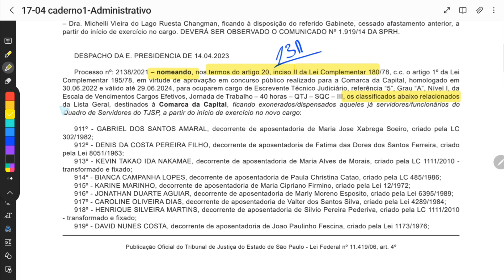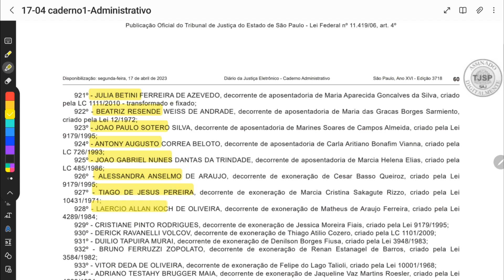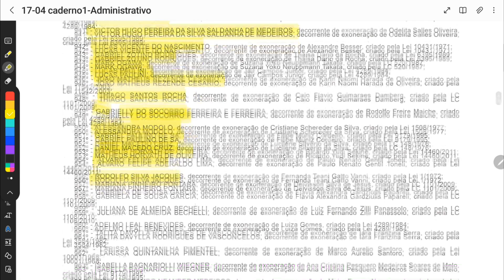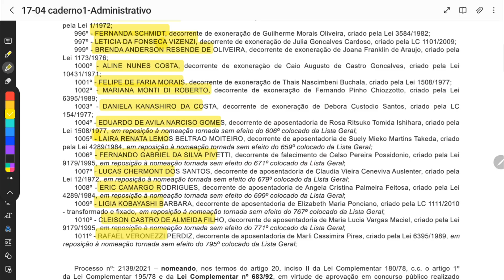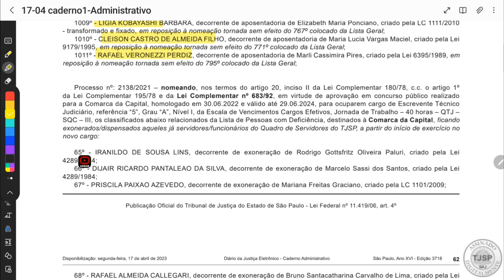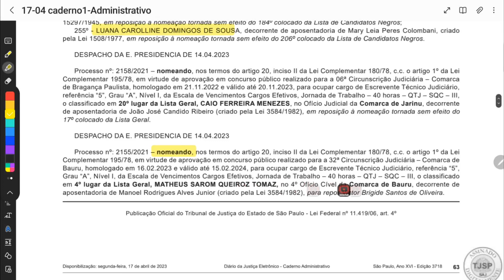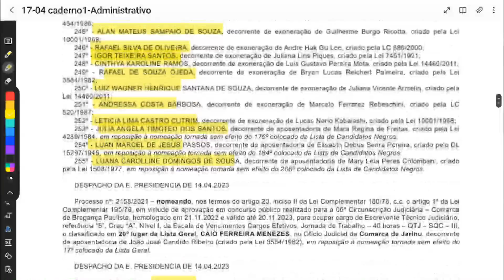Concurso TJSP - NOVAS NOMEAÇÕES [ 17/04/2023]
Vejo vários cronogramas de estudos que apenas indicam o cursinho que você tem que fazer, o material que você tem que comprar. (assim é fácil)!
Verticalizam o edital como se fosse a coisa mais incrível do mundo e muita gente acredita e compra.
Eu tenho compromisso com o Concurseiro quem não tem condições de pagar um cursinho caro.
Se seu sonho é ser aprovado no TJSP?
Eu quero ir junto com você nesta batalha.
Quero ser a diferença na sua preparação.

Não fique procurando a sua melhor desculpa para não começar hoje.

COMO FUNCIONA?
Vamos disponibilizar uma das mais  poderosas ferramentas de Coaching  para você analisar  se você usa ou não seu tempo de maneira eficiente para encaixar corretamente os seus estudos dentro da sua rotina

1 - ACESSO À PLATAFORMA
 Você terá acesso à nossa plataforma de estudos onde terá de início dicas de como se preparar para este concurso.

2 - Tríade do Tempo
Com o nosso direcionamento você vai aos poucos adquirindo uma mentalidade de concurseiro que fará muita diferença em seu desempenho no dia da prova.
3 - MENTALIDADE DE CONCURSEIRO
Você terá acesso a toda legislação exigida no edital, em PDF.  Irei te mandar links de vídeos aulas grátis que pesquisei no YouTube, poupando o seu tempo. Você vai receber 60 questões diárias. Essas questões serão disponibilizadas *diariamente e você será avisado quando da disponibilidade delas.
Se você entrar no decorrer dos dias, essas questões estarão disponíveis para você baixar.